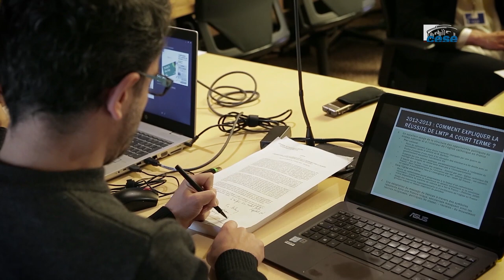Questions à David PATERNOTTE (chercheur en sociologie) - droits sexuels et reproductifs - cese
Interview de M. David PATERNOTTE, docteur en sciences politiques, chercheur en sociologie, expert sur les résistances à la question du genre et aux droits LGBTI+ en Europe, auditionné par la Délégation aux droits des femmes et à l'égalité du CESE dans le cadre de la saisine : "Promouvoir l'accès aux droits sexuels et reproductifs en Europe : un enjeu fondamental pour l'égalité".